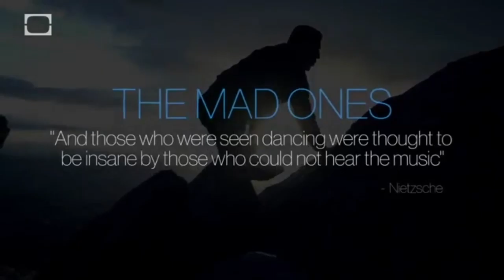Watersports Training Mauritius Clinics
Windsurfing, Kitesurfing, Stand Up Paddling and a lot more. We´re not only sailing and surfing with you on the most beautiful and best spots on Mauritius, we also take you to the most stunning nature sites, we hike through the jungle, jump down waterfalls and sleep around a bonfire on an uninhabited island...